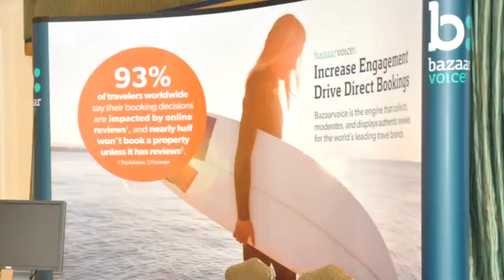Online Marketing Strategies for Travel, Miami, 2013